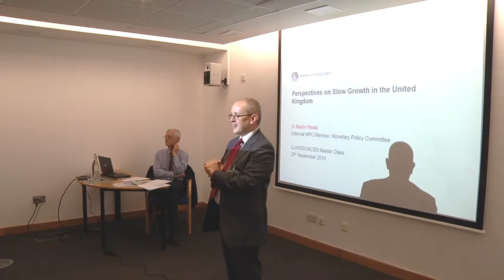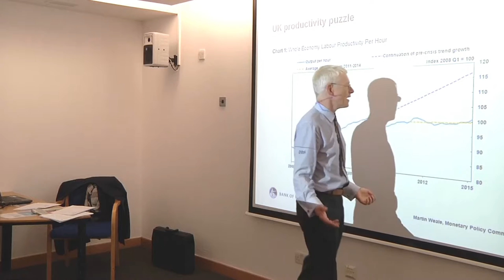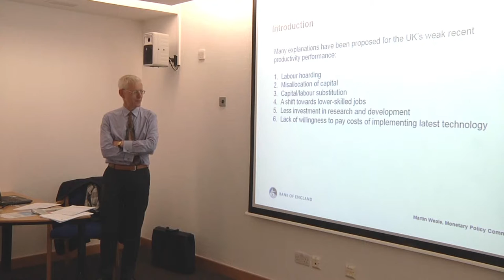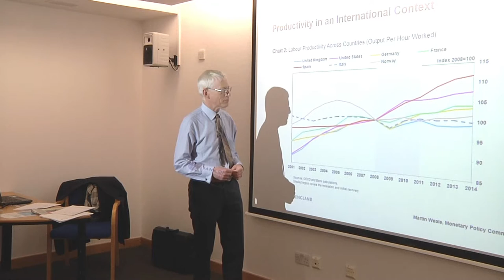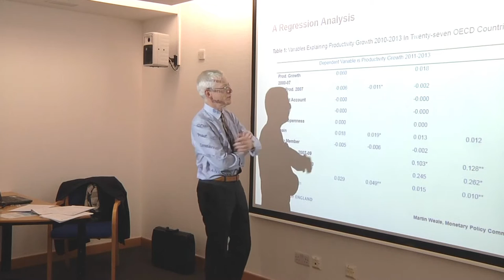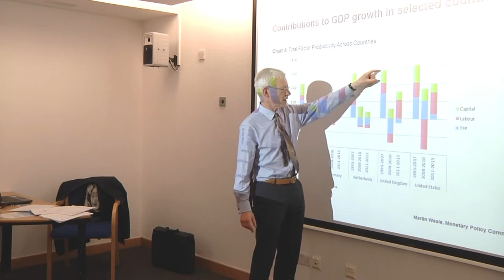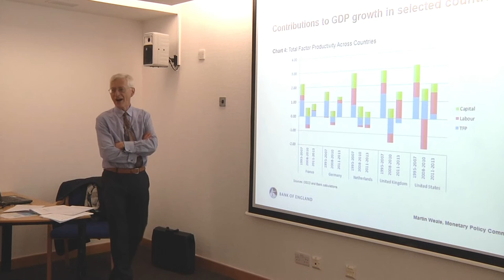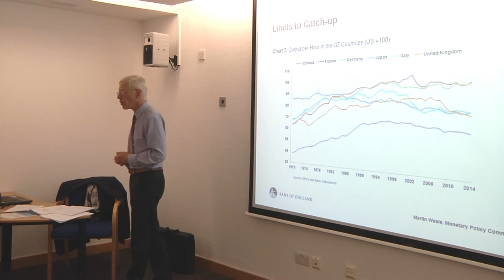UKCES Masterclass: Productivity in the UK - Perspectives on the reasons for slow growth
In most advanced economies productivity growth has been appreciably slower in the years after the financial crisis than it had been earlier. The difference was particularly marked in the United Kingdom, although the most recent data suggest that productivity growth has resumed, at least in the short term.
In this UKCES Masterclass session, Dr Martin Weale of the Bank of England Monetary Policy Committee examines the range of theories surrounding this ‘Productivity Puzzle’ and offers his perspectives on separating the fact from the fiction.